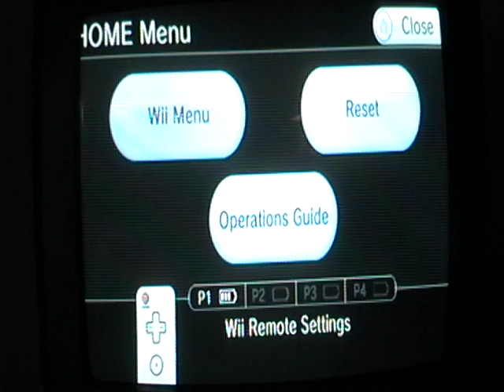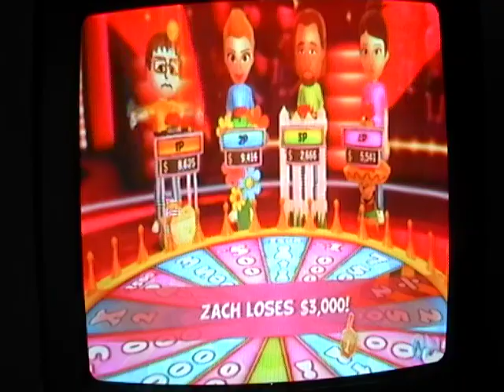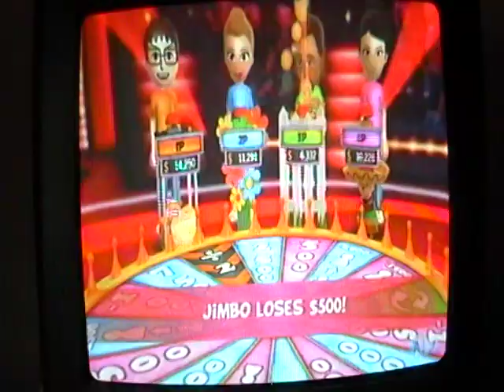Weekend Celebration #27 Part 2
Special Guests: KMH4021 and Larry4009